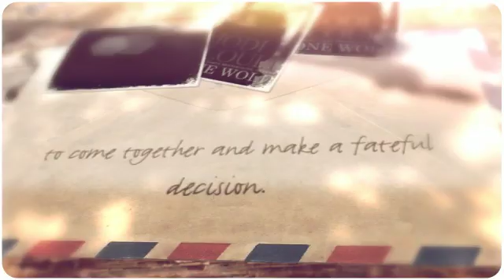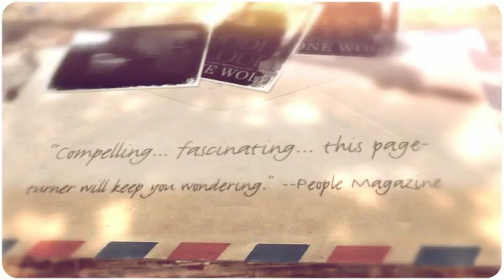Lone Wolf Book Trailer